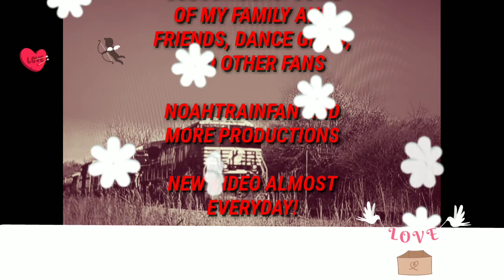4 Trains in Powder Springs, GA (NS and NSF) 2-10-21